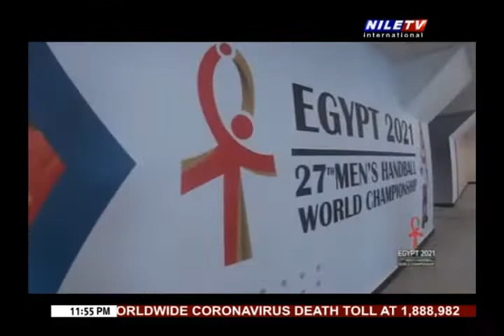Egypt 2021 27th Men's Handball World Championship